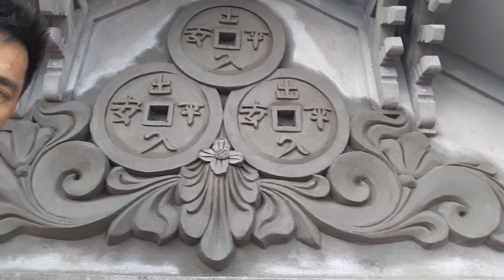NGHỆ THUẬT PHÙ ĐIÊU XI MĂNG MỚI (New cement relief art )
chào mừng các bạn đến với kênh thaihoavan  đắp phù điêu đẳng cấp bằng xi măng. Mình chia sẻ cách đắp phù điêu 2019. Phương pháp và cách làm để các bạn tham. Và một số mẫu phù điêu để các bạn tham khảo. Học hỏi rút kinh nghiệm để làm ngày càng tốt hơn. Đẹp hơn, và có hồn nghệ thuật hơn.  Chúc các bạnthành công,Mẫu phù điêu này được đắp nhiều nhất trong các năm gần đây. vì quan niệm đắp đồng tiền sẽ mang lại nhiều tài lộc cho gia chủ.  cho nên rất nhiều người chọn mẫu này  mình chia sẻ để mọi người tham khảo, đây là nơi giao lưu  chia xẻ kỹ thuật kinh nghiệm các bạn nhớ nhấn đăng ký để cùng giao Lưu  ( facebook mình là phú thái zalo là thaihoavan ,đt 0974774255).